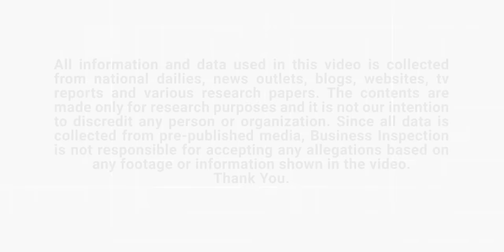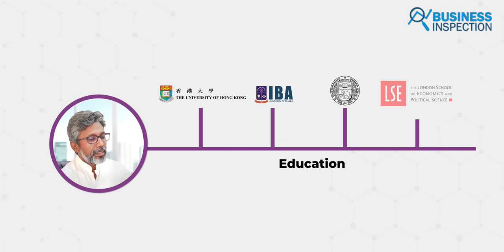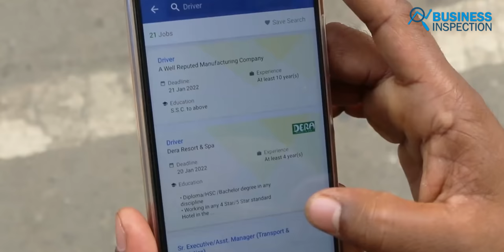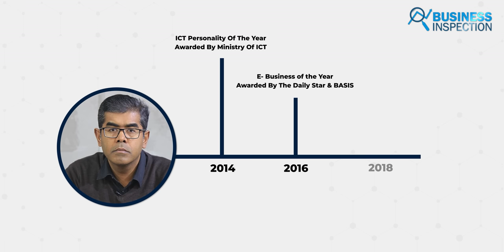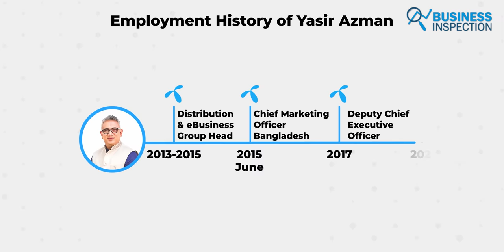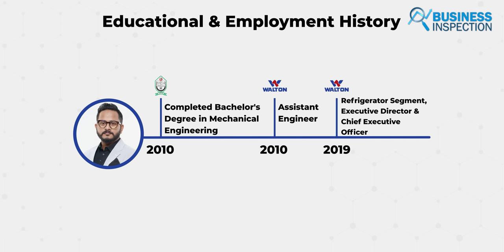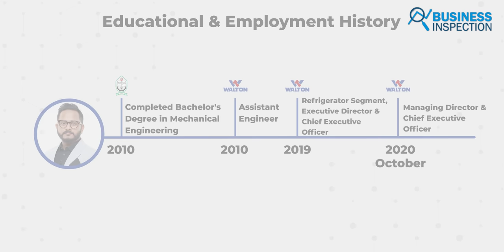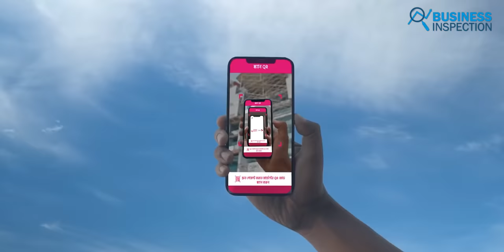বাংলাদেশের ৫ টেক কোম্পানির সিইও | 5 Tech Company CEO of Bangladesh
The IT and consumer tech industry has been one of the fastest-growing sectors in Bangladesh in the last three decades. Although the journey of this industry started in the 1960s through nuclear research, from the 90s, this industry started to grow slowly.  In FY 2020-21, the sector contributed 0.76-percent to the country's GDP with export earnings of $1.3 billion and a turnover of $1.4 billion in the local market. About 10 lakh people have been employed in this sector. On the other hand, the market size of the consumer tech sector is around 2.4 billion dollars. Telecom companies like Grameenphone, FinTechs like Bikash as well as consumer tech giants like Walton are the major player in this industry. In today's video, we will tell you about the CEOs of 5 tech companies in Bangladesh.
Video Sections:
00:00 - Introduction
00:58 - Matin Mahbubul - Dotlines
02:38 - A.K.M Fahim Mashroor - Bdjobs.com
04:24 - Yasir Azman - Grameenphone
06:04 - Golam Murshed - Walton
08:25 - Kamal Qadir - bKash